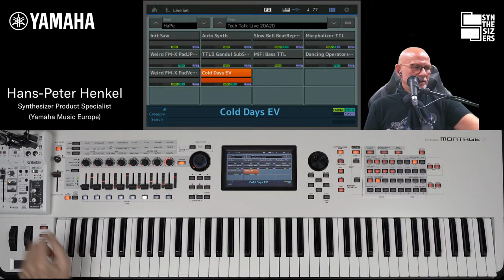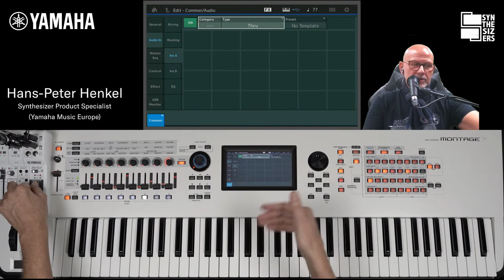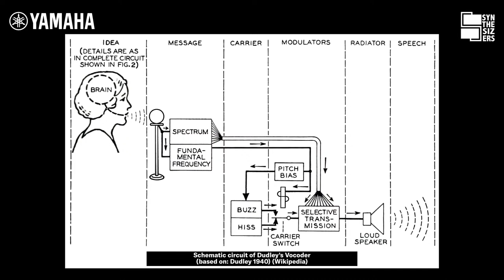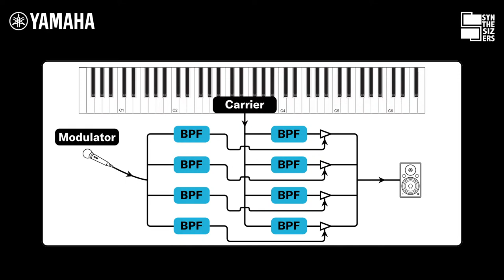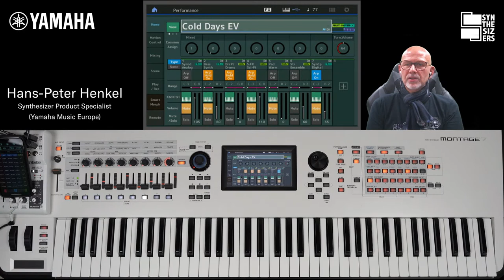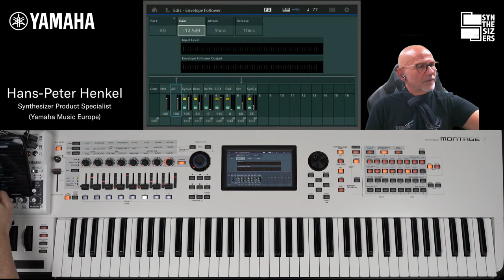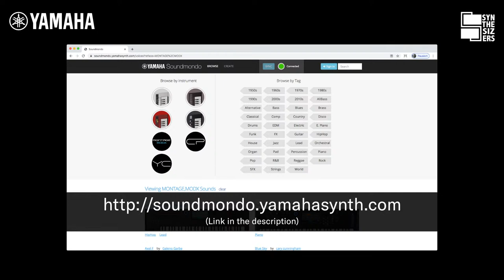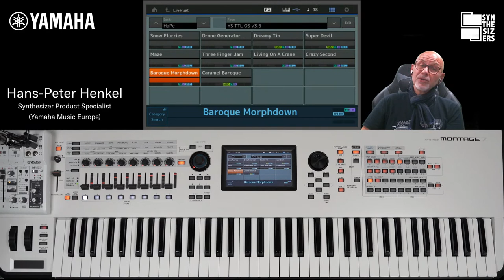(DE) Tech Talk Live: MONTAGE/MODX A/D Input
Wir beenden unsere Serie über die MONTAGE / MODX Effekte mit einem Blick auf den A/D-Input. Der A/D-Input unterstützt dieselben Effektrouting-Möglichkeiten wie ein Performance Part mit zwei Insert-Effekten und der Einbindung in die Controller-Matrix der Motion Control Synthesis Engine. Wir zeigen, wie externe Signale durch die MONTAGE / MODX Effekte bearbeitet und aufgewertet werden können. Wir demonstrieren darüber hinaus den Vocoder, den "Envelope Follower" sowie "Auto Beat Sync“, mit dem auf einfache Weise die interne MIDI-Clock zu einem Audiosignal synchronisiert werden kann, das am A/D-Input anliegt.

Ergänzende Links:
| Holen Sie das meiste aus Ihrem Yamaha Synthesizer oder Stage Keyboard mit Hilfe von ausführlichen Tutorials, inspirierendem Synth-Content und interaktiven Foren. (Englisch).
| Posten Sie Vorschläge für neue bzw. existierende Yamaha Synthesizer und Stage Keyboards (Englisch).
| Social Sound Sharing-Plattform für Yamaha Synthesizer und Stage Keyboards (Englisch).
| Podcasts, Interviews, Audio-Demos rund um Yamaha Synthesizer und Stage Keyboards (Englisch).
| Offizieller News-Guide von Yamaha & EASY SOUNDS zur Yamaha Music Production Produktlinie (Deutsch/Englisch).